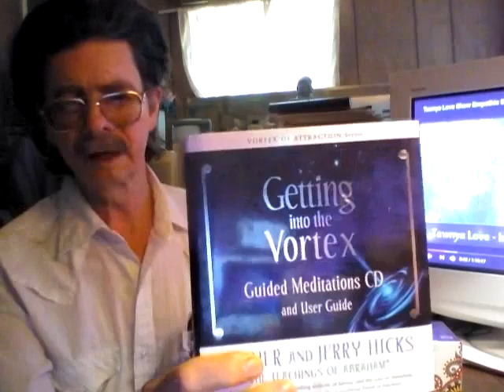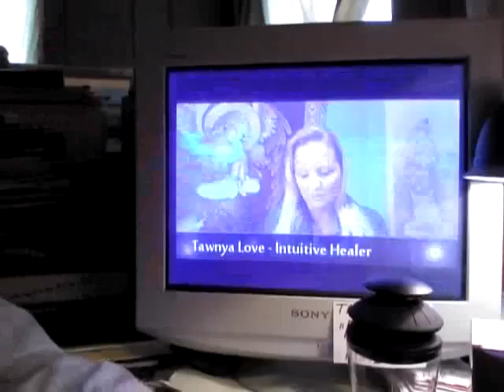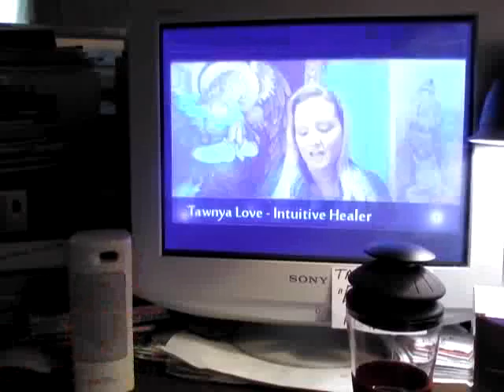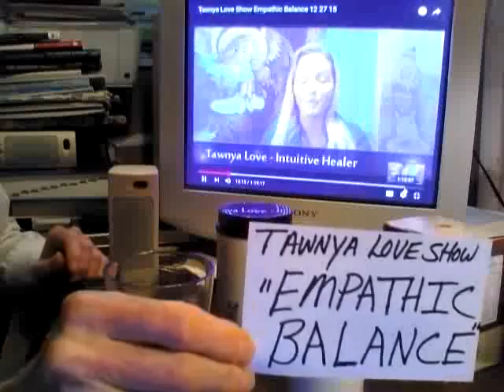BREAKFAST & COFFEE FEMARLLC #363 - WITH TLS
INSPIRING THOUGHTS, LEADERSHIP, AND WORLD VISION.